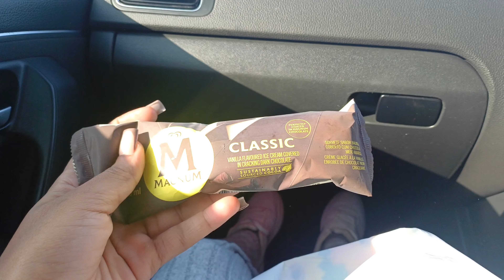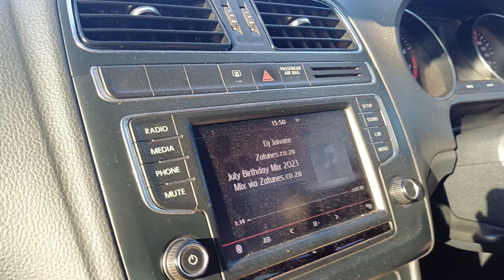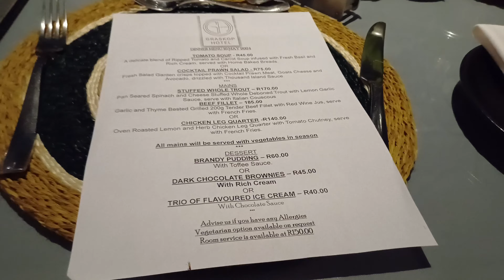ROADTRIP :BIRTHDAY WEEKEND IN MPUMALANGA | ROOM TOUR AND MORE